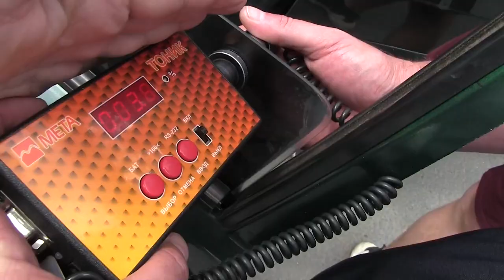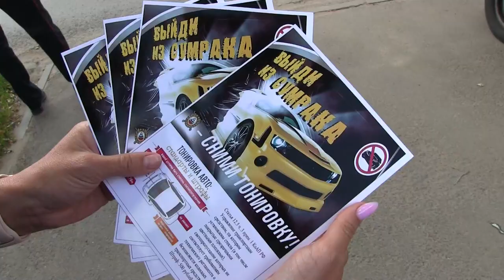В Саратове арестовали 78 фанатов тонировки